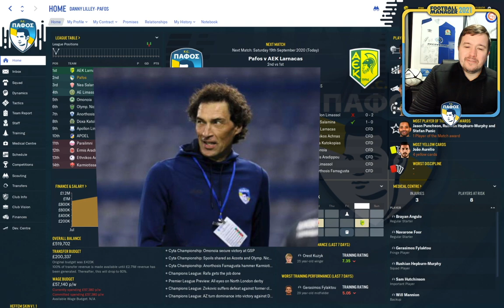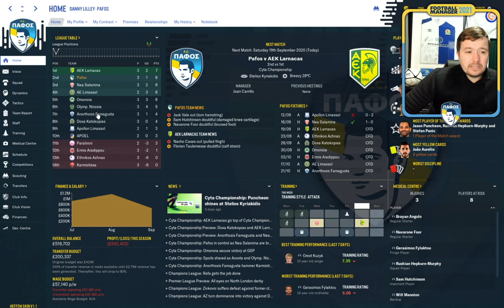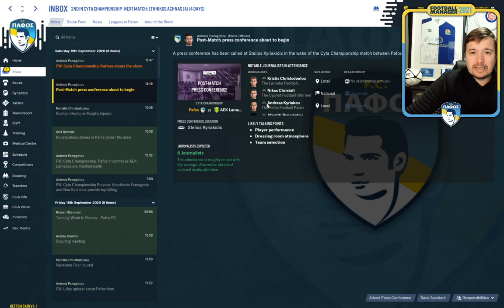🔵 🟡 Project Pafos - Episode 3 | Pafos FC on Football Manager 2021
New series taking Cypriot side Pafos FC from mid table club to Champions League (Hopefully)

In this episode we take on AEK Lanacas and AS Ethnikos.Can we gain top spot?